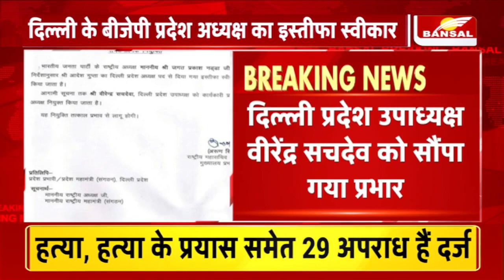Delhi BJP प्रदेश अध्यक्ष का इस्तीफा स्वीकार, नई नियुक्ति तक वीरेंद्र सचदेवा संभालेंगे पद